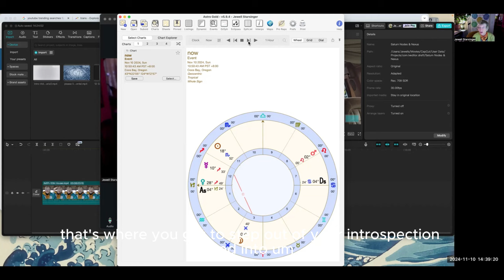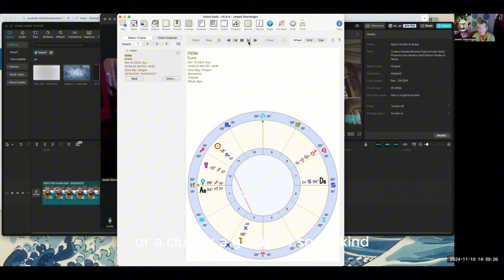12th House Challenges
Do you Have 12TH House Questions?

My mission here at Jewell Starsinger is to help You discover
Your J.O.B. in life - Your Joy Of Being.

Looking for tips on how to rewrite your life script?
Jewell Starsinger shares proven strategies to help Real People gain insight that empowers.

I talk about the Two Gods of creation and how killing the Mother-God has harmed the world and its people.

BOOk: Buy the eBook… God Gets Laid (One God is not Enough. He has a WIFE!) Sex is Holy.

The Tao of Chow on Facebook

My mission here at Jewell Starsinger is to help spiritual seekers find personal balance so they can make an impact on the world.

Looking for tips on how to rewrite your life script?Jewell Starsinger shares proven strategies to help budding light-workers gain insight that empowers.

00:00 Intro to the 12th House of astrology
01:00 The Sun In The Chart
04:00 mercury in taurus
05:00 It's good to be different
06:00 INSP inner life
07:00 In charge of The Self
08:00 Understanding Choice Making
09:00 I am the Boss of Me